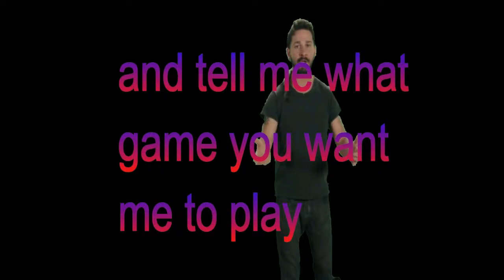the final station ep 10